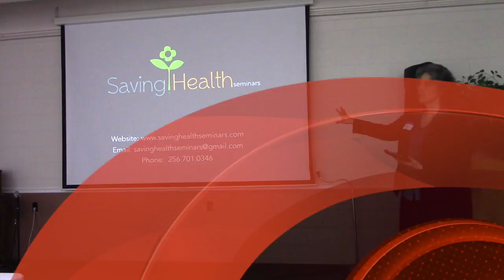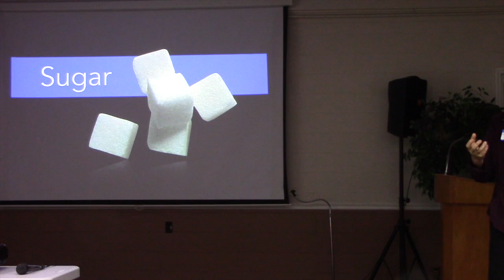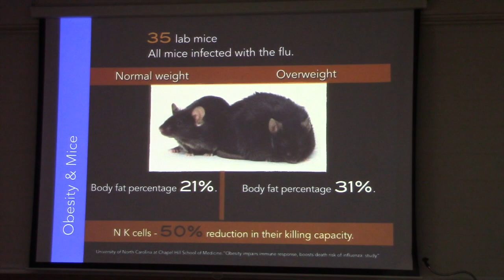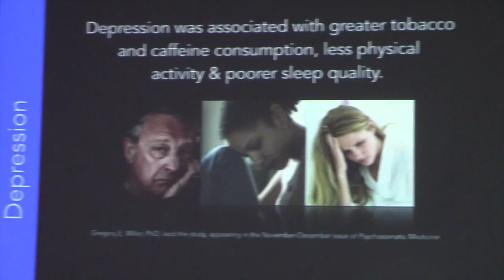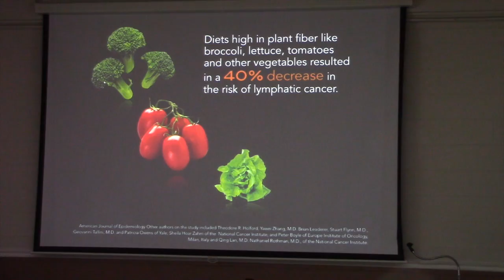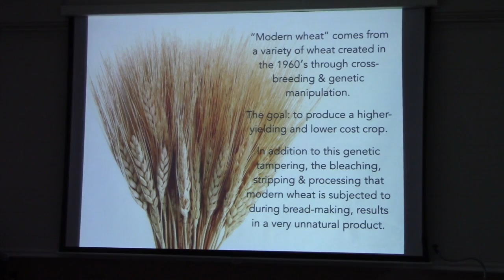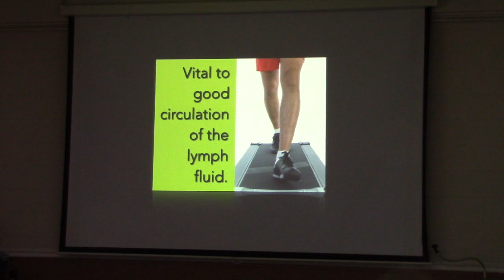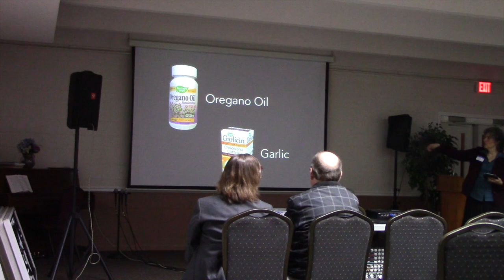Keep the Enemy Out- Give Your Immune System a Fighting Chance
This video is about Keep the Enemy Out- Give Your Immune System a Fighting Chance